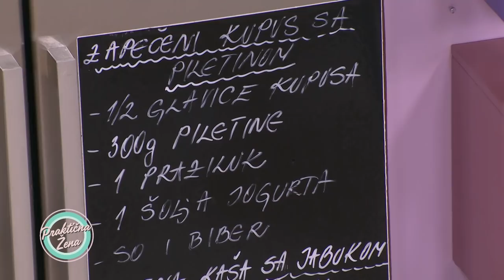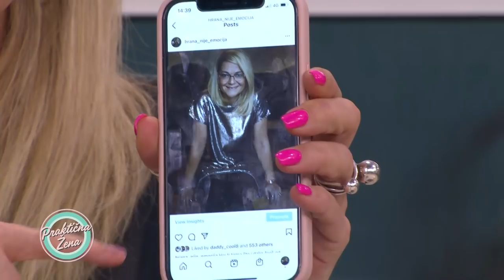Praktična žena – Jelena Drobnjak: Kako sam smršala 70kg?; Ovsena kaša sa đumbirom; Zapečeni kupus